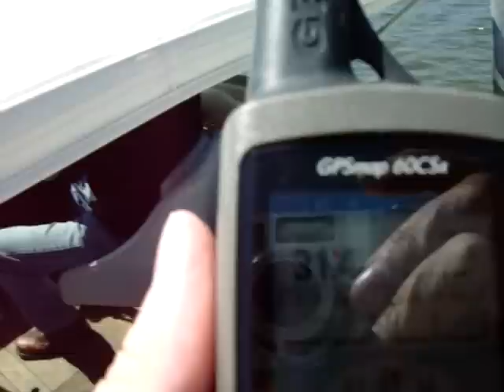1979 Century Boat - Calero Resevoir April 2008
1979 Century Boat - Calero Resevoir April 2008